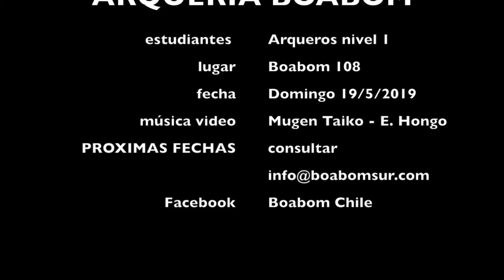Arqueria Chile Tiro con Arco Boabom Taller 2019-5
ARQUERIA TRADICIONAL BOABOM
La Arquería en el Boabom se llama “Yaanbao-Dape”. Yaanbao es la Rama del Boabom (Arte de Defensa) que desarrolla el uso de elementos externos, incluye; varas medianas, largas, varas cortas, espadas, etc. y también la arquería o Dape.
El estilo de la Arqueria Boabom es tradicional, dinámico e instintivo.

Este video da algunas referencias sobre nuestras prácticas en la pista de campo de la Escuela Boabom ubicada en la Región de Valparaíso.

Clases de Boabom On-line y presencial